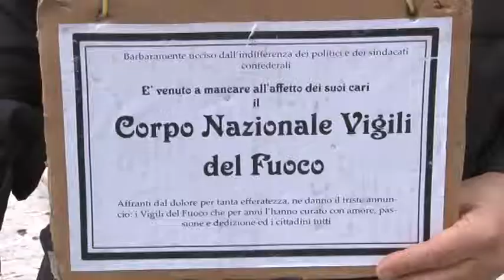I Vigili del Fuoco in piazza per il governo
Temono che per la loro attività vengono operati nuovi taglie e sperano nella stabilità del governo nazionale. I vigili del fuoco oggi sono scesi in piazza in tutta Italia per manifestare e chiedere sostegno con i fatti e non solo con le parole